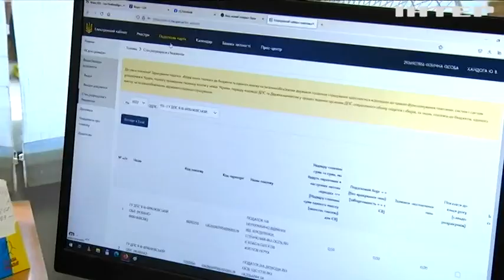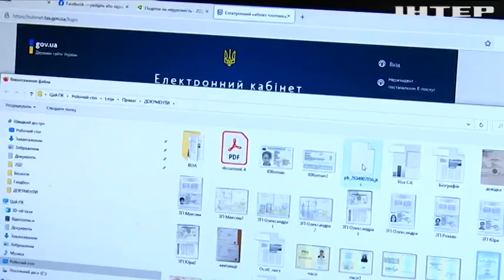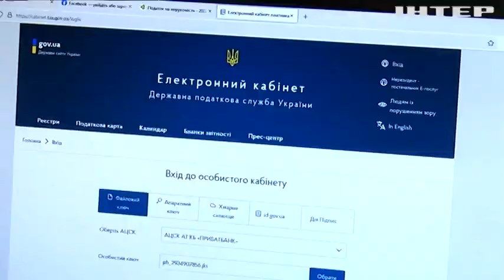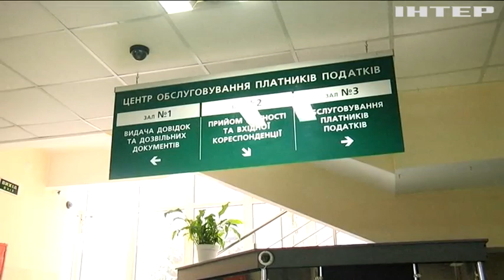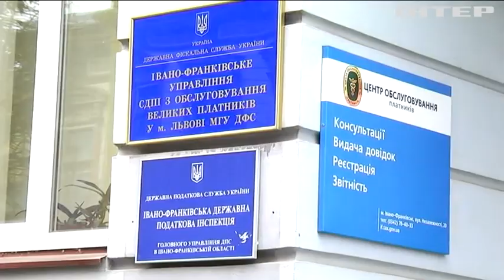Податок на розкіш: хто та скільки повинен заплатити в умовах воєнного стану